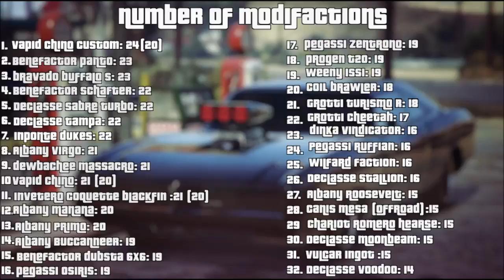Grand Theft Auto 5 Vehicles Vapid Chino Custom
Music

For Most Gta Videos + Black Ops 3

VxMontageZzxV